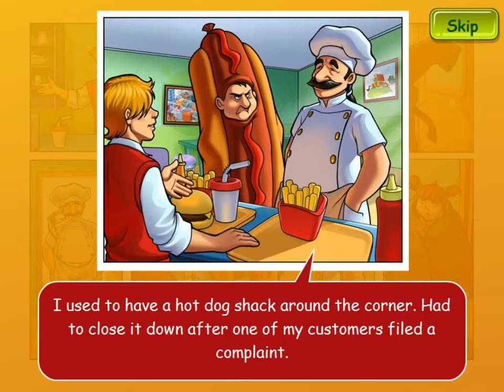Cake Mania: Main Street - Burger Barn, Day 1 - 5 (#6) (Let's Play / Gameplay)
Cake Mania: Main Street

Game Description:

Jump into the cake mix with Cake Mania Main Street, the highly anticipated sequel in the time management series! Help Jill and her closest friends as they work to earn enough money to revitalize Main Street! Meet outrageous new customers, create delicious recipes, experience new game play mechanics and build must-see tourist attractions to bring the people back!

- Grab a baker's dozen of fun in this highly anticipated follow-up
- Help Jill and friends revitalize four unique downtown shops
- Bake cakes, flip burgers, arrange flowers and chop sushi
- Meet outrageous new customers and build must-see tourist attractions